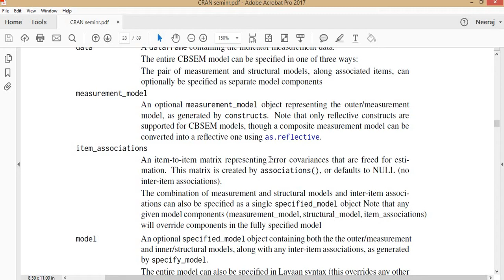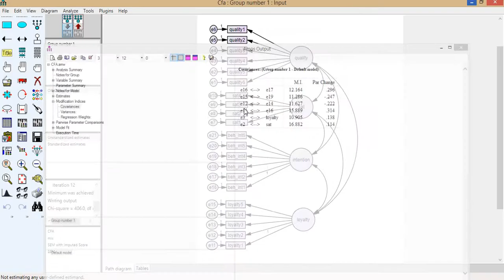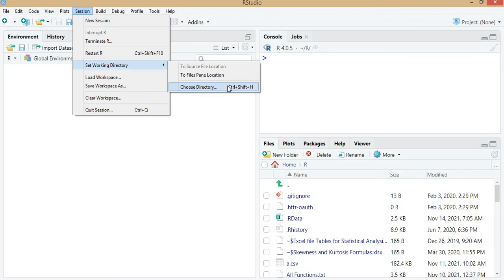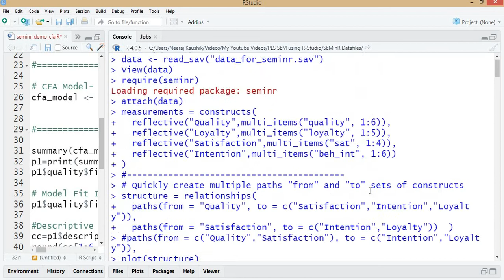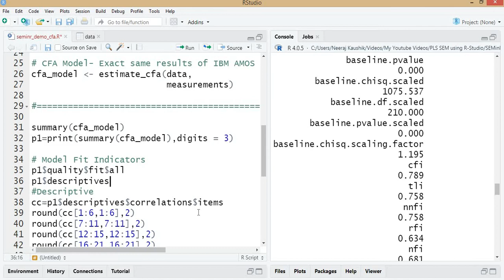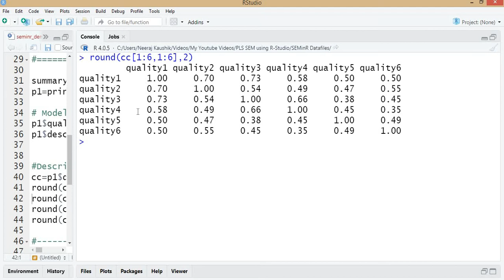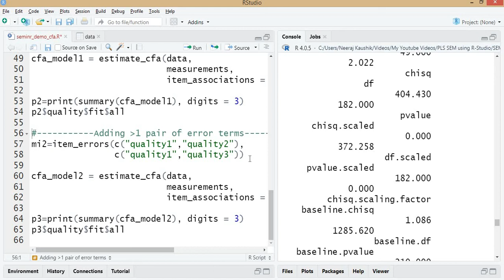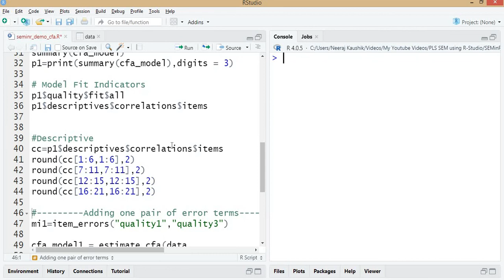SEMinR Part-3.2 Improving Model Fit Indicators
This model provides a working solution for the Model Improvement by using the association function. This function is available only for the estimate_cfa and estimate_cbsem